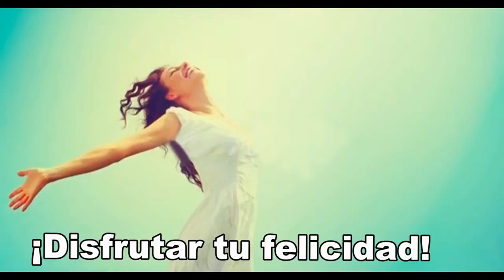Plataforma Om Seny BILOCACIÓN SANACIÓN CUÁNTICA Despertando el ADN1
Om-Seny – Plataforma de desarrollo personal y espiritual

Organizamos seminarios, curso, conferencias y eventos por toda España, Europa y Sudamérica. Contamos con nuestro propio soporte audio-visual. Viajes y seminarios con maestros y profesionales de todo el mundo. Estos serán Bilingües; inglés y castellano.

No hay muchos caminos, pero si muchas herramientas para poder avanzar en ese mismo camino que es “CONCIENCIA“. Nuestro anhelo es ayudar a sanar, purificar y desarrollar la conciencia, transformando de forma progresiva la liberación del propio sufrimiento; a través de diferentes seminarios, cursos o programas de larga duración. Todas las escuelas se desarrollan continuadamente, pueden realizar módulos sueltos, o recuperar módulos más adelante. www,omseny.com

BILOCACIÓN/SANACIÓN CUÁNTICA - Despertando el ADN
Es un viaje personal, que yo Utsang (Alberto Jaén) He realizado a lo largo del recorrido de una larga y fructífera vida, vivida en Extremo Oriente, las Américas y Europa en un recorrido de formaciones en las más variopintas técnicas y aprendizajes, que incluyen: Teatro, Mimo y Clown de una parte, Técnicas Terapéuticas: Gestalt, SAT con Claudio Naranjo, Coaching, Constelaciones Familiares, Programación Neuro Lingüística, Arte-terapia y también espirituales: Vipassana, Reiki, Energía Universal, Magnified Healing, Camino Rojo y muy especialmente formación en bilocación con el profesor Dennis Soto.
BILOCACIÓN: Bi/dos-Locación/lugares:

Estar o poder estar en dos lugares a la vez. El enfoque de la Bilocación y Sanación Cuántica, es poder desplazarse a “otra realidad” a “otro lugar”, que es espiritual. Éstos lugares son la conexión con el Yo Superior, la conexión con los Maestros que han realizado su propia naturaleza antes que nosotros y por lo tanto una aceleración en términos alquímicos para encontrar la propia naturaleza divina en nosotros mism@s.

Sanación cuántica: Un trabajo y desarrollo terapéutico. Utilizando una gran infinidad de herramientas diversas y la facultad de conectarse con la 5a. dimensión- A través de la disociación o proyección astral y de la conciencia, que nos permitirá este programa. Un proceso para la Ascensión desde el lugar donde nos encontramos, hasta llegar a la fusión con la sutilidad del Ser. En el camino vamos asimilando nuestras experiencias tanto en la vida actual como en las reencarnaciones posteriores en un formato de un fin de semana al mes vivencial en un Centro, en contacto con la Naturaleza.

El método de trabajo es personificado, es decir es un trabajo en grupo y a la vez se tienen en cuenta exactamente las metas y los objetivos personales, ya que en el primer año tratamos el conseguir a nivel físico y material mediante un coaching espiritual situarte en aquello que es esencial a tu Ser, incluida la abundancia, pareja y los trabajos relacionados con tu Misión en esta vida.

El segundo año consiste en colocarte en la realización de un proyecto personal que puede ser individual o grupal, es decir crear algo en conjunto con más personas.

El tercer año es formativo en bilocación, para ello ya estarán activos los chacras y la vinculación con tu yo de 5ª. dimensión así como el haberte transformado en la meditación o el vínculo interior permanente para poder llevar a otras personas al viaje multidimensional.